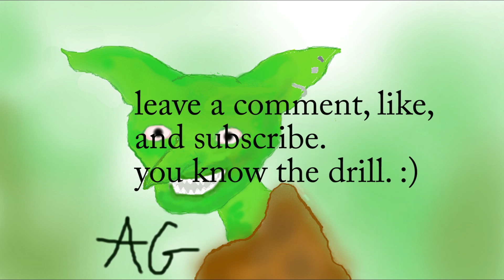Why would I want to do this? | Episode 2 | Minecraft story mode #7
It's slightly crazy.
Welcome, welcome, come, sit, enjoy.